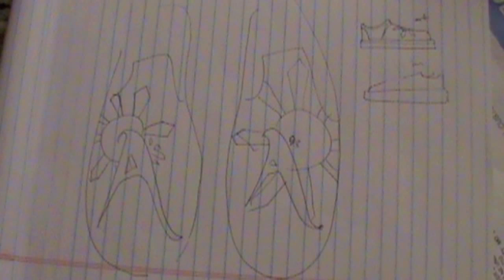Filipino A's, Custom Shoes [11].mov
Pair of shoes for John in Union City.  John was born in the Philippines but raised in Oakland, CA.  I used Marvy Fabric Markers, DecoFabric markers and Micron pens.  I heat set the shoes in the dryer for 15 mins. and then sprayed them both with 2 light coats of moisture protectant.

I got in contact with Matty Slims and he allowed me to use his music for the video.  He is currently selling the album for $2
Please support an independent Bay Area hip hop artist by buying a download from him!